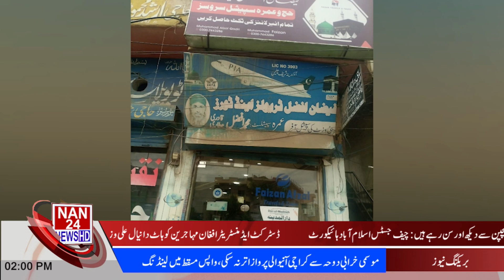|NAN24NEWSHD|2PM News Bulletin| Pakistan News Update | Latest News Updates Subscribe us